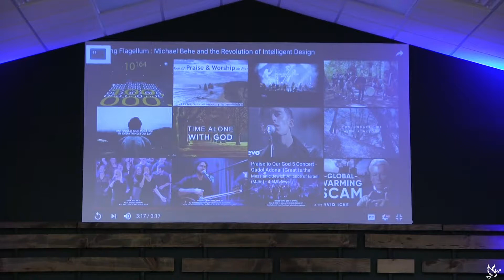Youth Service: Creation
A great youth service theme creation.